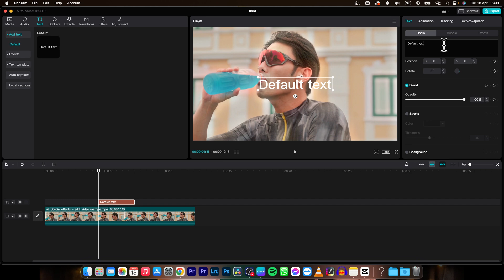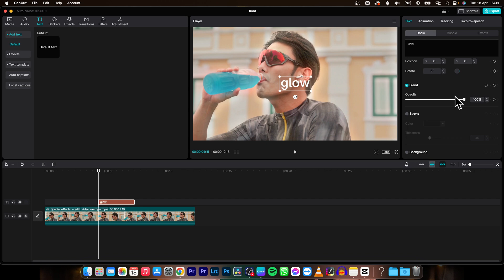How To Add Glow in CapCut | Make Your Videos Shine with the Glow Effect | CapCut Tutorial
In this tutorial, you will learn how to add a glow effect to your videos in CapCut. The glow effect is a great way to make your videos more dynamic and visually appealing. You will be guided step-by-step through the process of adding and customizing the glow effect to your video.

How To Create a Glowing Effect in CapCut
CapCut Tutorial: Adding a Glow to Your Videos
Enhance Your Videos with the Glow Effect in CapCut
CapCut Tips: How To Add Glow to Your Footage
How To Make Your Videos Stand Out with Glow Effects in CapCut
CapCut Video Editing: Adding a Beautiful Glow Effect
How To Use the Glow Effect in CapCut for a Cinematic Look
Step-by-Step Guide: Adding a Glow Effect in CapCut
CapCut Tricks: How To Create a Glowing Border Around Objects
Make Your Videos Shine with the Glow Effect in CapCut